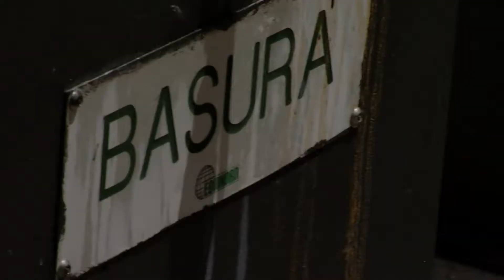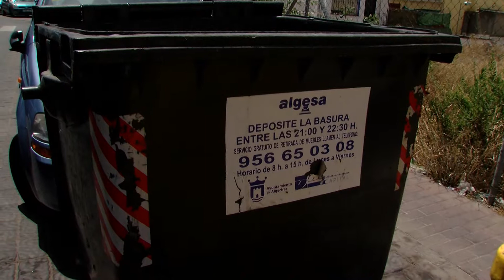Algesa comienza la distribución de los nuevos contenedores en distintas zonas de la ciudad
El Ayuntamiento de Algeciras  ha informado que ya se han iniciado los trabajos de distribución y reposición de los nuevos contenedores de recogida de residuos sólidos urbanos por distintas zonas de la ciudad.